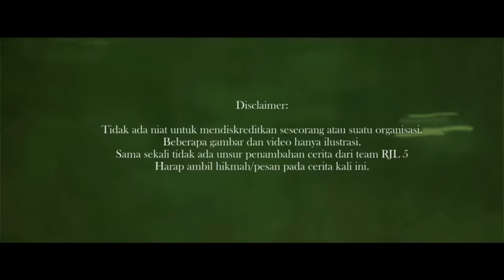HEBOHH! OJOL TERSESAT DI KUBURAN DIVIDEOIN SAMA WARGA?? JANGAN NONTON SENDIRIAN!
Yang mau beli baju RJL Projects langsung aja guys ada diskon dan terbatas!
VIRAL KISAH MISTERIUS DRIVER OJOL??

Mungkin kalian tidak percaya dengan kisah ini, layaknya dalam sebuah film-film ataupun sinetron, sama seperti Firman yang awalnya tidak percaya dengan hal-hal ini.

 Pengalaman ini Firman alami saat sedang ojol di sekitaran Parung Panjang. Di malam itu Firman baru saja selesai ngojol dan hendak untuk pulang kembali, namun ditengah perjalanannya ia tiba-tiba saja diberhentikan oleh seorang wanita misterius yang lalu memintanya untuk diantarkan ke rumah tanpa aplikasi.

Firman dengan terpaksa mengantarlah wanita itu ke rumahnya dan sesampainya di tujuan, ia melihat ada sebuah rumah megah serta besar dan sang wanita mendadak sudah ada di depan pintu. Setelahnya sang wanita kembali meminta kepada Firman untuk mengantarkan Abah Askar, kakeknya ke suatu tempat melewati jalanan sepi dan tanah yang tidak rata.

Firman segera menjalankan motornya dan entah bagaimana Abah Askar juga mendadak sudah ada di belakang motornya.

Saat jalan, mereka sempat bertemu dan dihadang oleh seseorang laki-laki berperawakan besar hingga Firman hampir ribut dengan orang tersebut.

Dengan diimingi uang sekitar 175 ribu, Firman akhirnya mau untuk mengantar Abah Askar pulang kerumahnya lagi.

Setibanya dilokasi tujuan, Firman diberi uang 200 ribu dari Abah Askar tapi ketika ia hendak memberikan kembalian, sosok Abah Askar sudah hilang entah kemana. Setelah Firman menceritakan kronologisnya, ia akhirnya baru mengetahui jika ternyata Abah Askar yang diantarnya tersebut telah lama meninggal dan lagi uang yang didapatnya tadi berubah menjadi daun..

Penasaran Bagaimana Kisahnya?

Special Thanks to :  Firman dan Gus Wawan